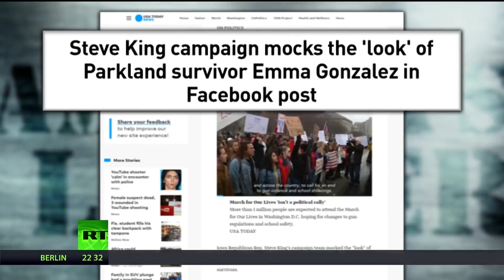Gutless NRA Republicans Personally Attack Student Activists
Via America’s Lawyer: Mike Papantonio and Rick Outzen talk about the attacks from Gun lobbyists against Parkland students who are fighting to enact sensible gun laws.